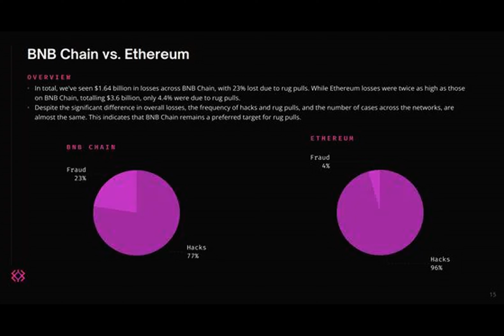Hacks, Rug Pulls Cost BNB Chain $1.6B Since Inception: Immunefi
Just how much has BNB Chain lost to hackers and scammers since its inception in 2017? According to a report by bug bounty platform Immunefi, a staggering $1.64 billion has been lost due to various security breaches and fraudulent activities. But what makes BNB Chain the "preferred target for rugpulls"?